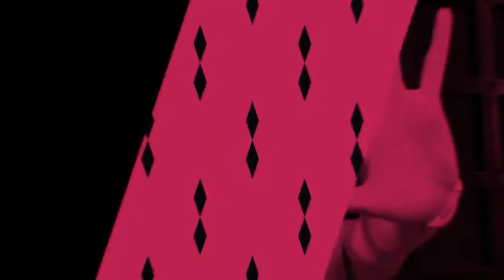10 Peliculas más Controversiales - En listalo Grace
La invitación es para que no se pierdan por IP Television Digital el programa "Enlístalo 10", con Grace Trocell y todas esas listas de las 10 cosas más peculiares y extravagantes.

Conoce más de IP Media Group (Televisión, Radio, Producciones Audiovisuales y Fotográficas, Agencia de Medios Internacional, Blog de Noticias y Prensa) visitando la web oficial

A) Twitter: @ip_tvdigital @ip_mediagroup @ip_radiodigital @ip_agencia

B) Instagram: @ip_tvdigital @ip_mediagroup @ip_radiodigital

C) Facebook: @ipradiodigital @ipagenciademedios @ipproduccion @ipmediagrupo

D) Linkedin: @IPMediaGroup

E) Telegram: @IPMediaGroup

Somos IP "Imaginación más Pasión"